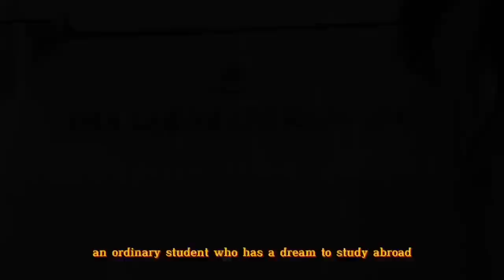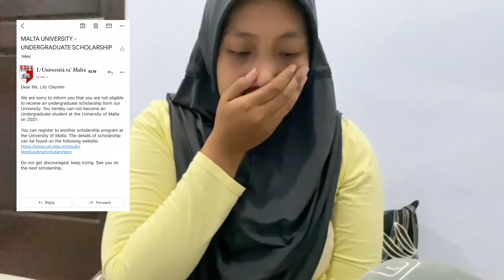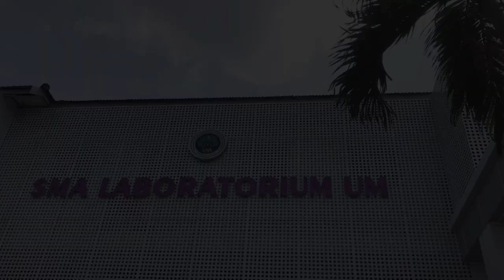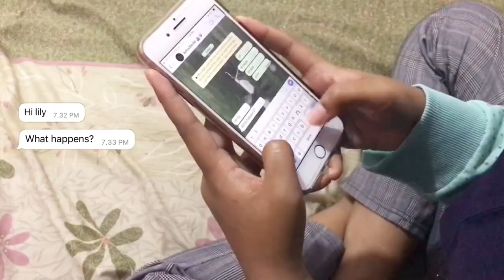Not To Give Up - Short Movie | Introduction to Literature - Brawijaya University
Lily is a smart girl having a thousand life dreams. She is a last year high school student who has a plan to study abroad. She has prepared everything to gain it, but the obstacle was discovered. As the day passed, she no longer had hopes because of the rejection from the universities abroad. She feels like the whole effort she did was nothing, but she still tries as well as possible. Then how does Lily’s journey end?

Cast
Ristiar Khafshoh Veliasari as Lily
Saffanatus Syarifah as Adira
Dewi Indah Berliana as Mom
Dwi Jaka Nur Hidayat as Dad

Introduction of Literature B

Brawijaya University

Transfer Credit Students State University of Malang